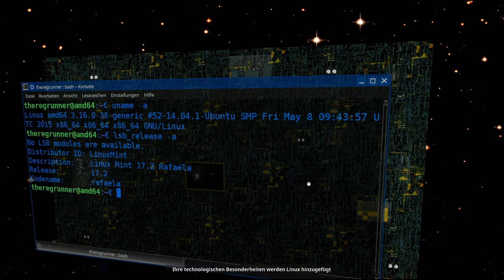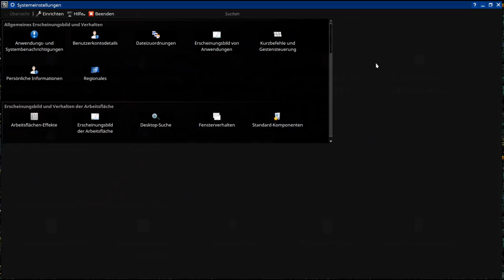3D Linux Borg Cube Demo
Kanalintro

OS : Linux Mint , KDE Desktop